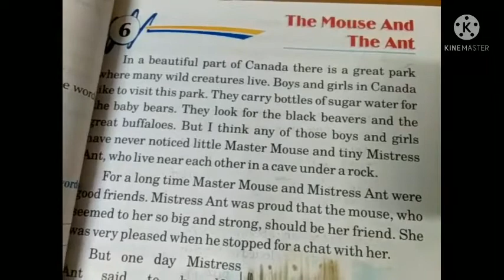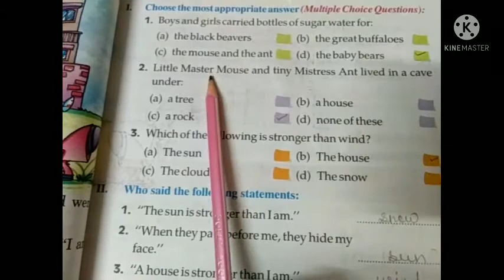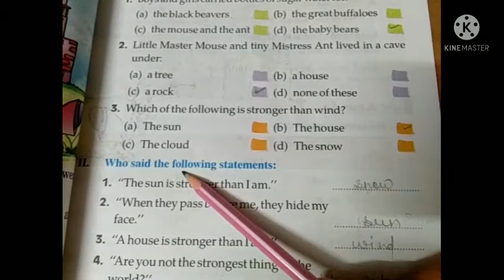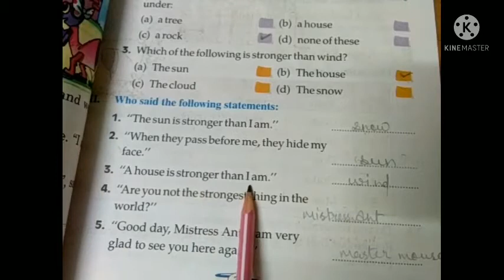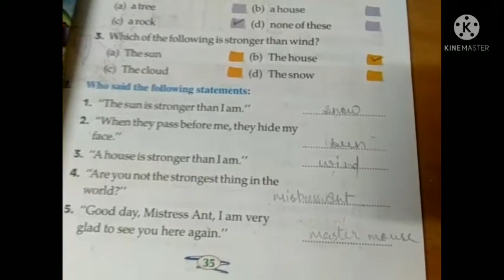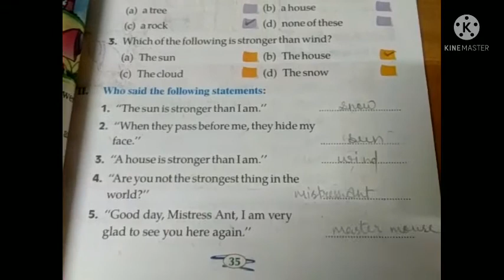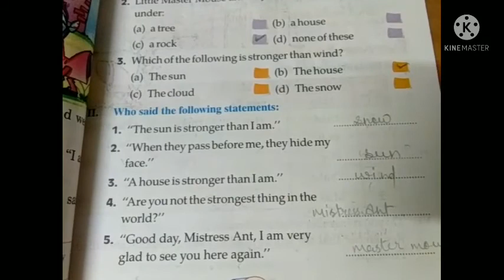# class - 3rd b sub.- English Reader # chapter. - 6 The Mouse and the Ant # activities #